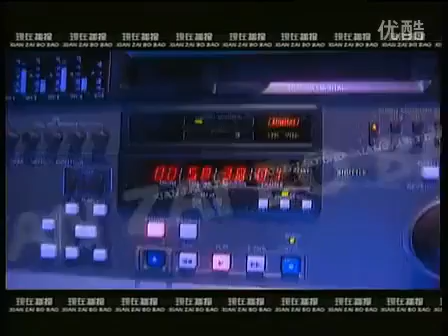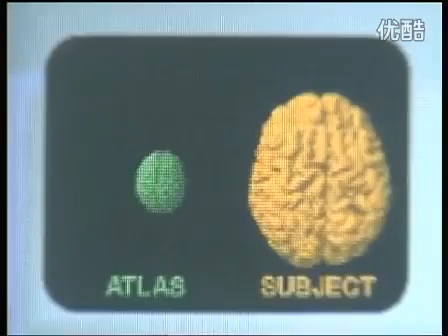脑控 流氓脑计划